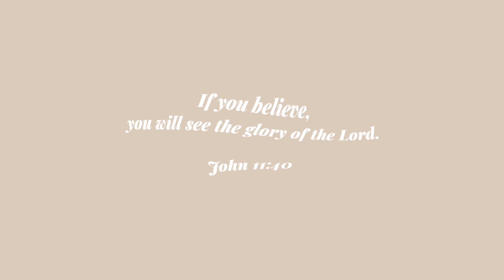Breakthroughs & Last Days | Daniel Fast Week #3 & 4 Recap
Hey luvs, this is a weekly recap of my Daniel Fast. I talk about what to order while eating out, what to expect in prayer and fasting.

Grace, Peace & Love

S P O T I F Y   P L A Y L I S T

Camera: IPhone X or Canon M100
Editing Software: Final Cut Pro X